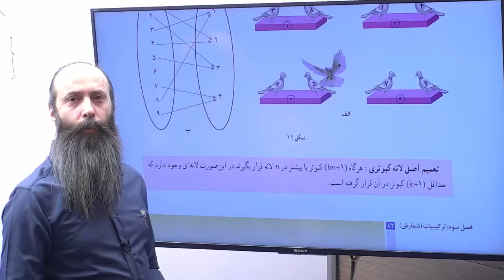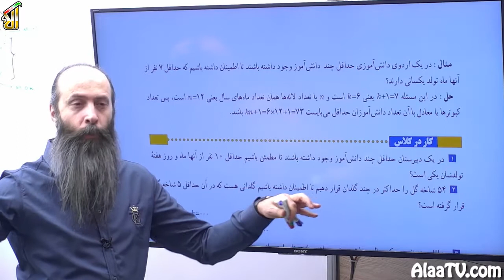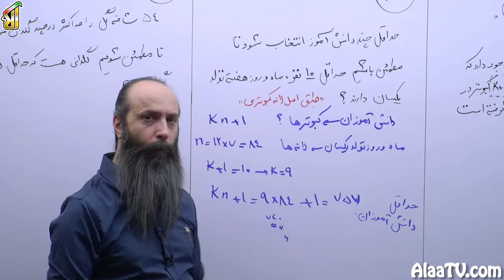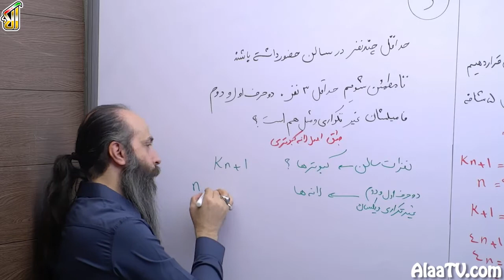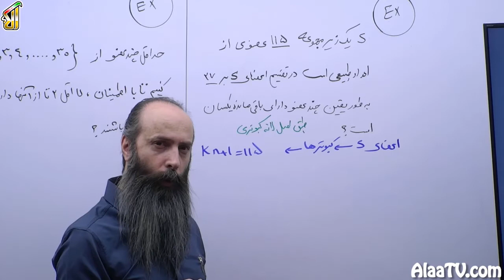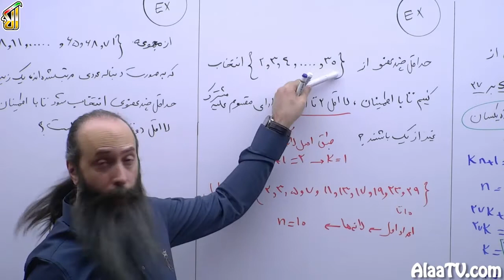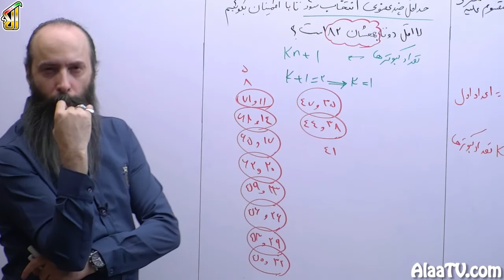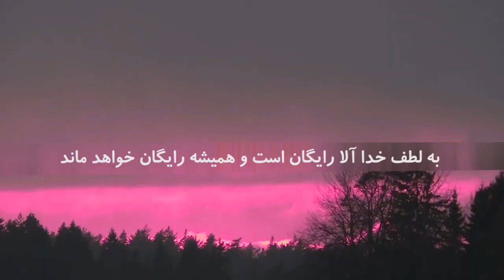فیلم جلسه 50 - ترکیبیات (قسمت سیزدهم)، اصل لانه کبوتری (قسمت دوم)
قسمت دیگه ای از موضوعات اصل لانه کبوتری رو میخوایم باهمدیگه پی بگیریم که اختصاص داره به تعمیم اصل لانه کبوتری، مثال های حل شده توی کتاب رو باهمدیگه کار میکنیم و همچنین کار در کلاس یکی دوتا مثال خوب داره که اونهارو هم باهمدیگه باید پی بگیریم و چندتا مثال جانبی هم بحث میکنیم باهمدیگه که تعمیم اصل لانه کبوتری هست.